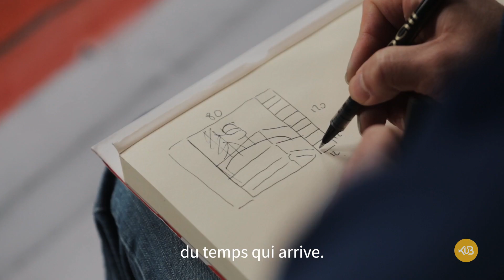TEMPUS FUGIT, le peintre Mathias à l'Aber-Wrac'h - Bande annonce KuB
- KuB, qu'est ce que c'est ? KuB, c'est le webmédia breton de la culture ! Chaque semaine, nous partageons avec vous quatre nouvelles oeuvres en lien avec la Bretagne à lire, écouter, regarder, comprendre.